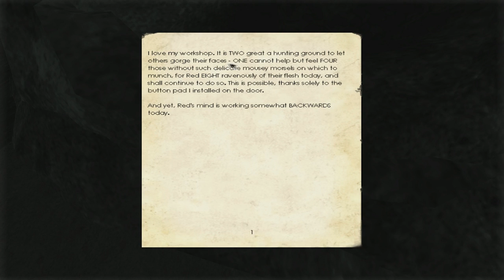Let's Play Penumbra: Overture - Part 4 - TNT!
I am so hopeless at the this game :'(